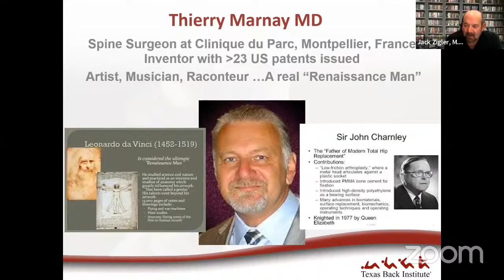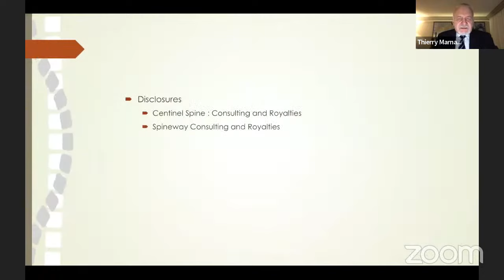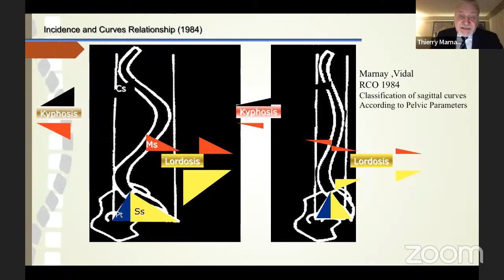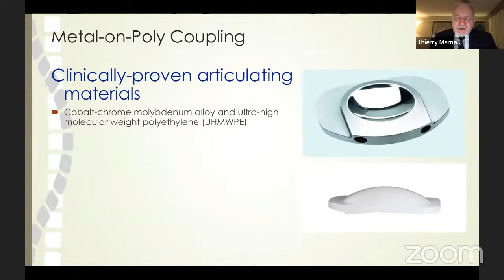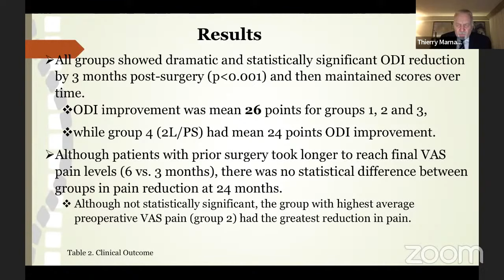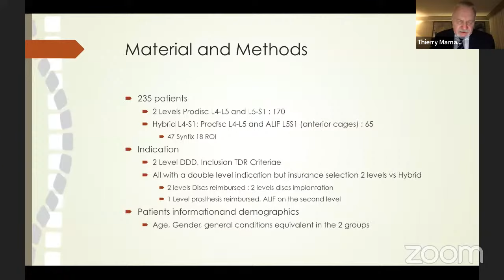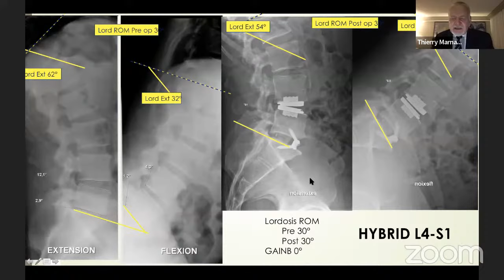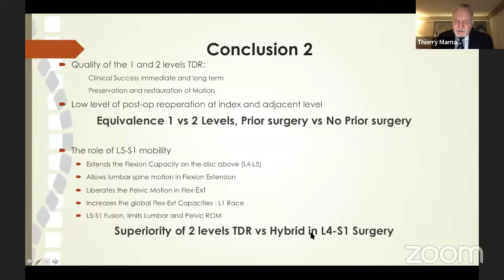Long-Term OUS Outcomes with Lumbar Arthroplasty - Thierry Marnay, M.D.